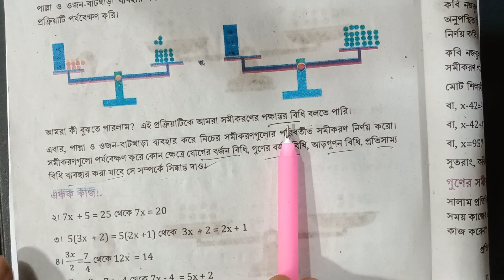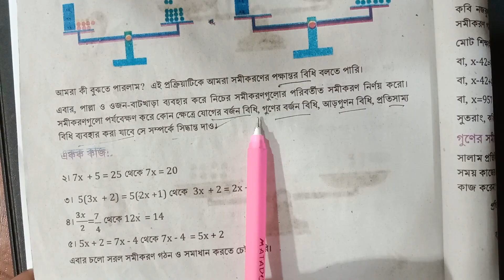৭ম শ্রেণি গণিত ১২ তম অধ্যায় ।অজানা রাশির সমীকরণ / Class 7 Math Chapter 12 // Part 3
৭ম শ্রেণি গণিত ১২ তম অধ্যায় ।অজানা রাশির সমীকরণ  / Class 7  Math Chapter 12 // Part 3
৭ম শ্রেণি গণিত ১২ তম অধ্যায় ।অজানা রাশির সমীকরণ  সব ক্লাস পেতে নিচের লিঙ্কে ক্লিক কর